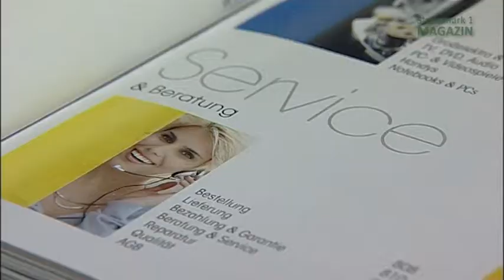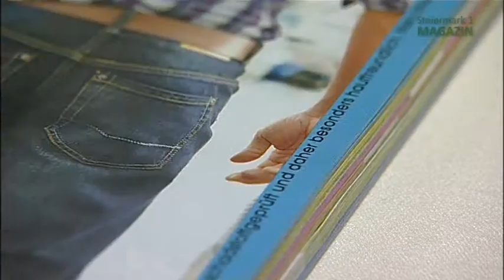07_OTTO_Jubilaeum_Abnahme.mpg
otto zur abnahme